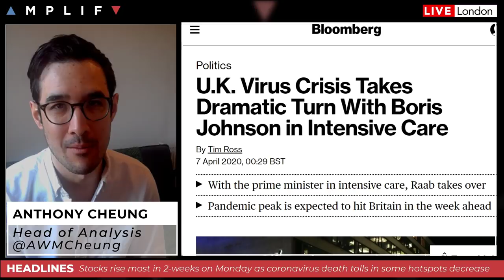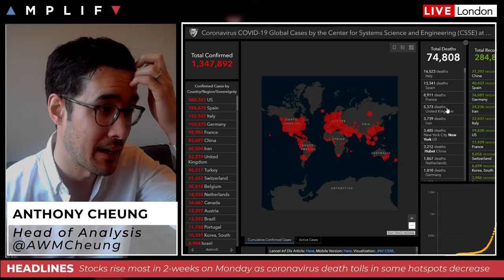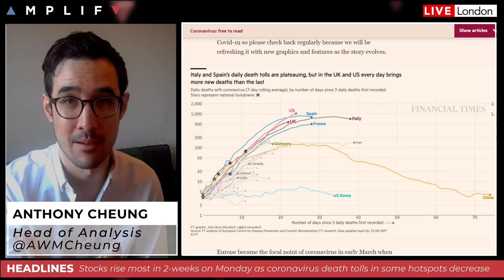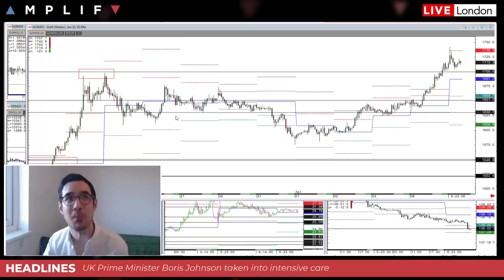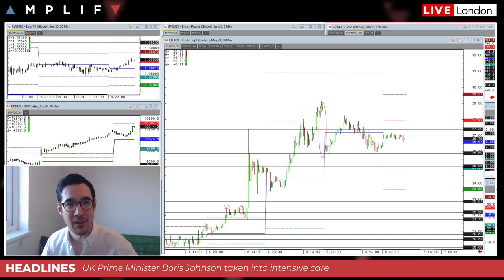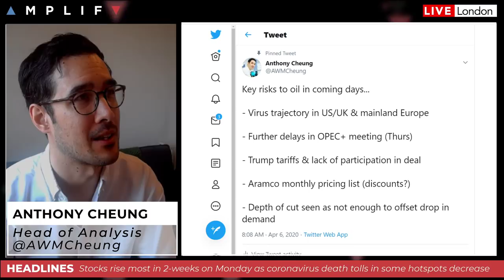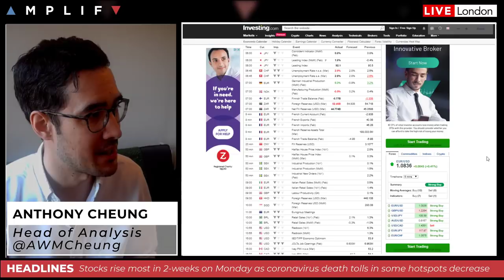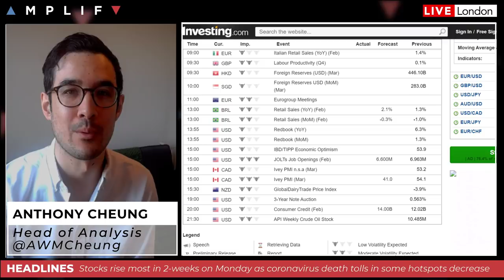Stocks Rally On Easing Virus Toll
- Well wishes to the Prime Minister (00:00)
- An update on the coronavirus after US stocks rallied the most in 3-weeks (1:02)
- GBP sees a large price swing at Boris Johnson is taken into ICU (5:44)
- Gold rallies back to its highest level since 2012 (9:33)
- Oil closes lower yesterday as markets remain sceptical of a deal this week (14:50)
- Review of the calendar of highlights for the session ahead (20:16)